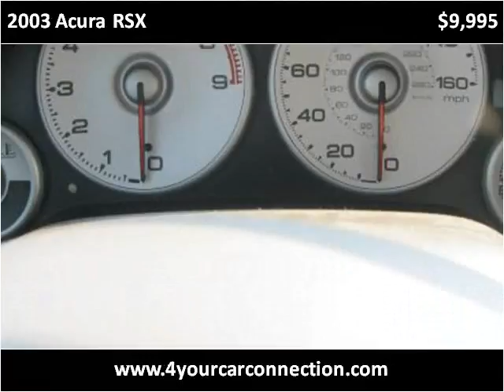2003 Acura RSX Used Cars Cranberry PA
This 2003 Acura RSX is available from 4 Your Car Connection.